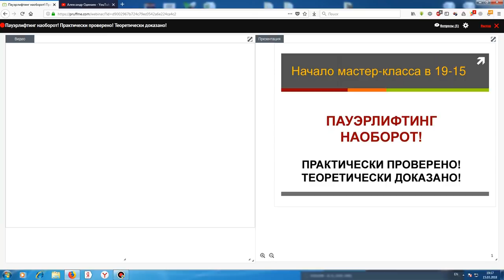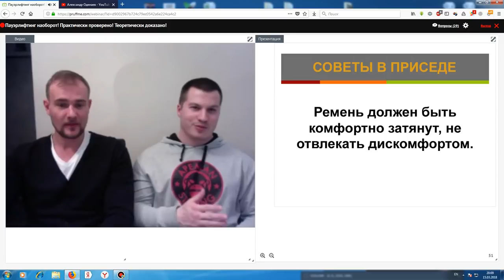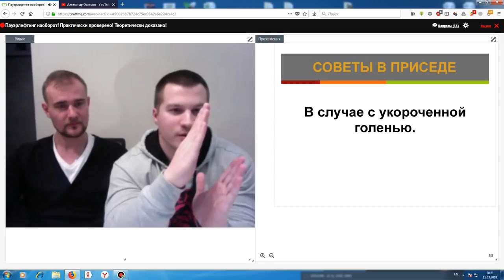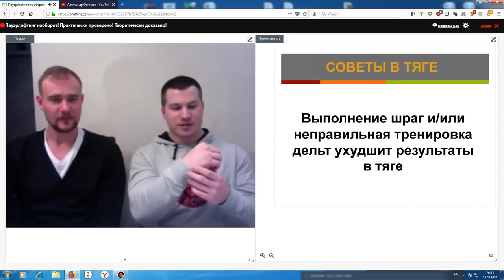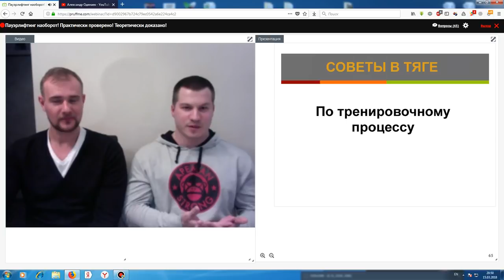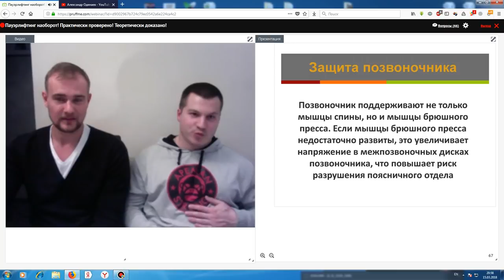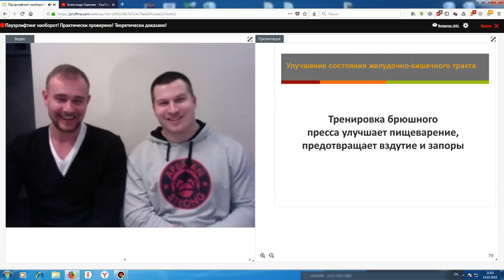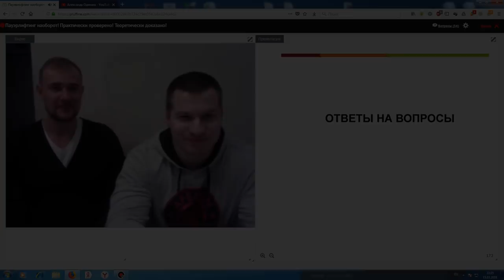ЮРИЙ БЕЛКИН YURY BELKIN ПОЛЕЗНЫЕ СОВЕТЫ ПАУЭРЛИФТИНГ СЕМИНАР ЧАСТЬ 2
Семинар Юрия Белкина Yury Belkin на тему "Полезные советы в пауэрлифтинге"